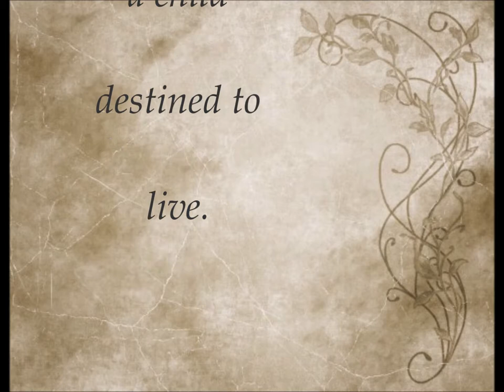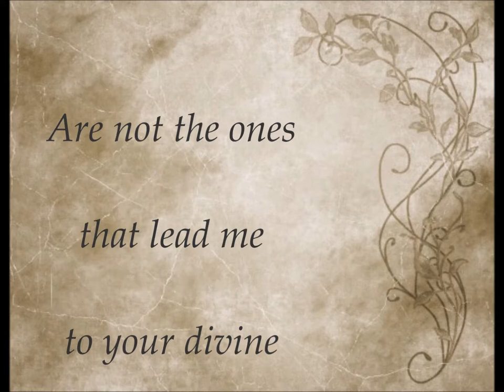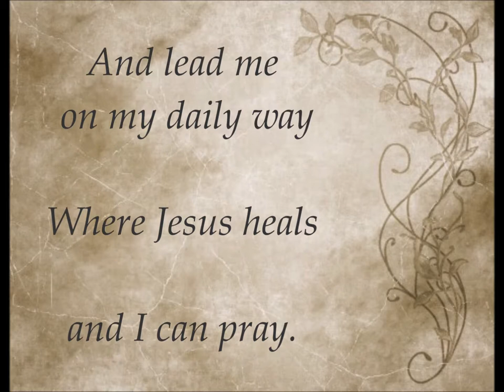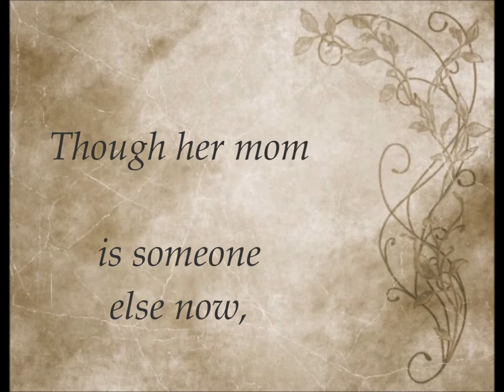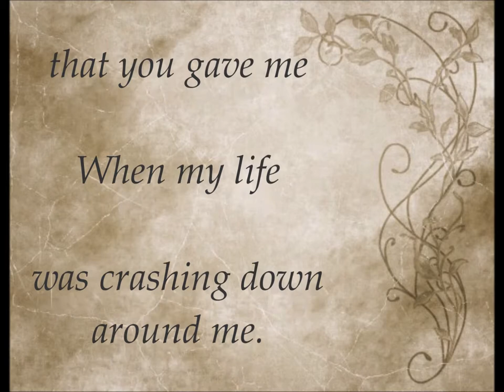Kateri ~ By: Julie Carrick ~ Lyric Music Video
Kateri ~ A most beautiful ballad of Life. The story of a heroic mother who gave her child the gift of life twice. She gave birth lovingly and then gave life to the family who adopted her child. This song of true love is on the CD project The Face of God.